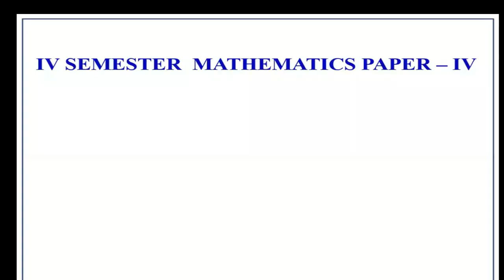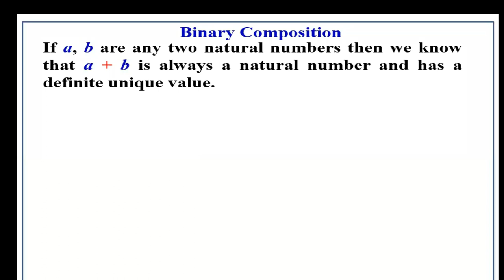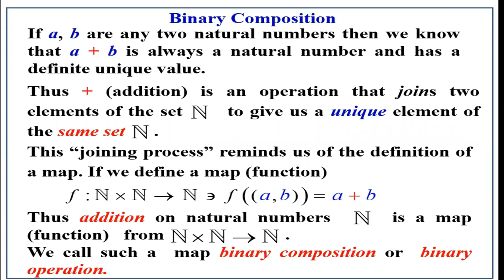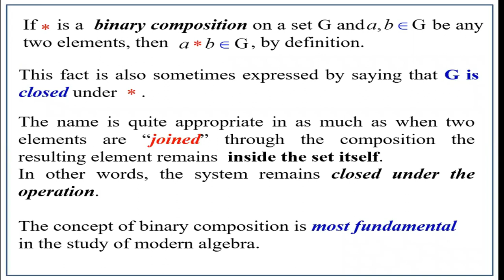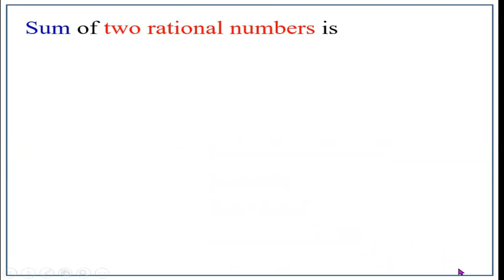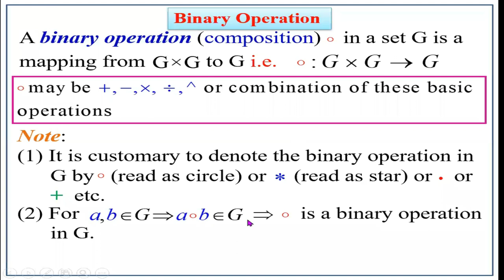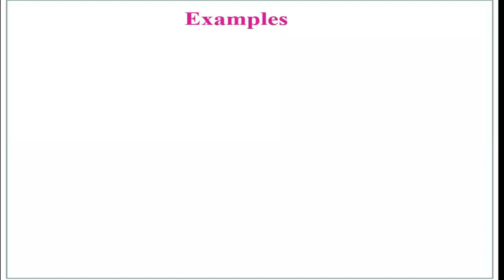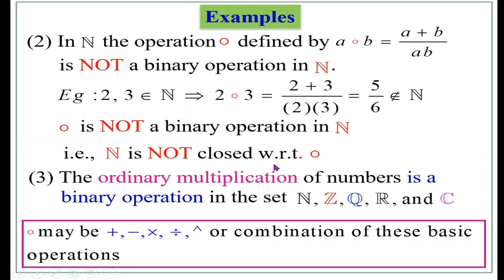Introduction to Modern Algebra